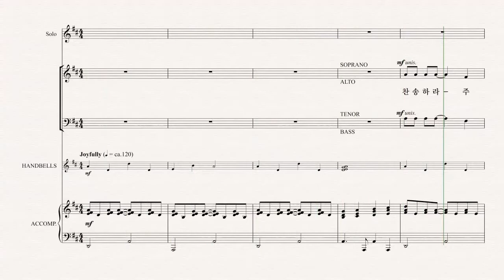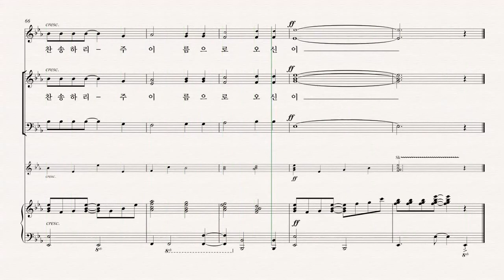[부활절 칸타타] '사순절과 부활절 성가모음집5' Becki Slagle Mayo 01.주 이름으로 오신 이 - T